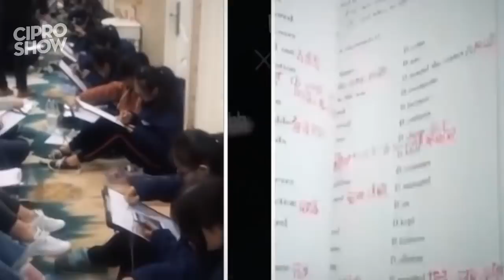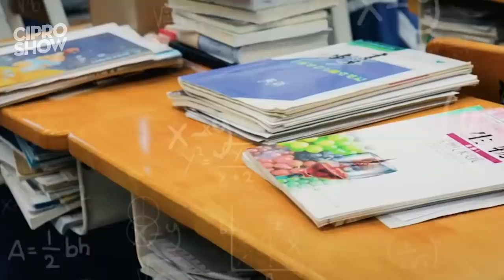POR ESTO ASIA ES DIFERENTE AL RESTO DEL MUNDO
Algunas de tantas cosas locas que hay en el continente Asiático.